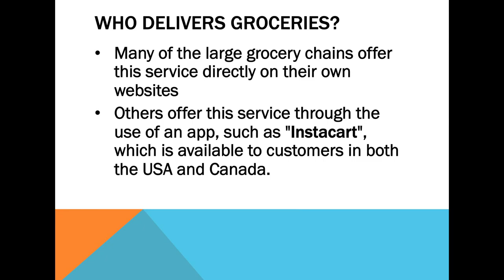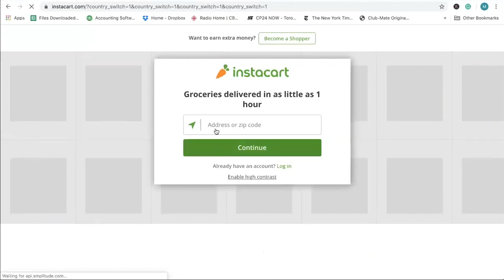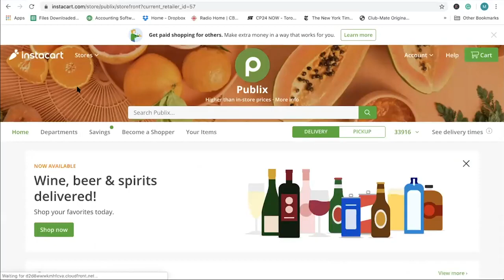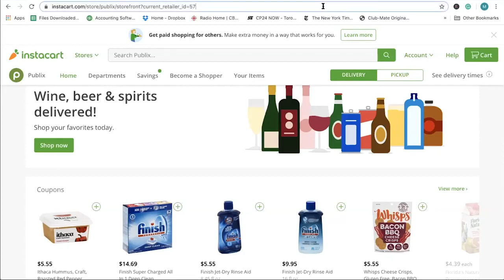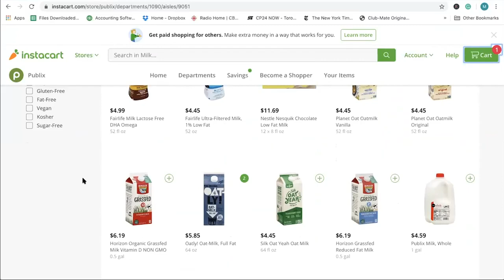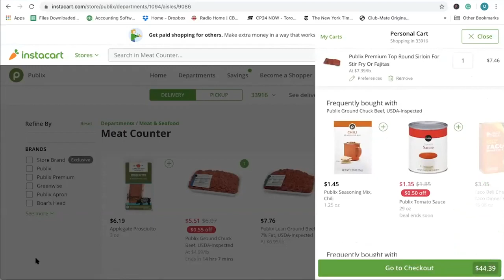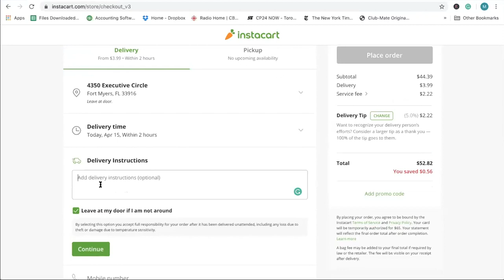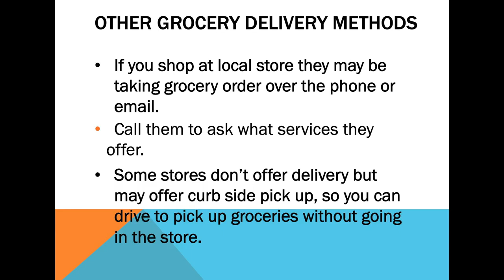Ordering Groceries Online Using Instacart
In this presentation we review online grocery shopping options and show you how to use Instacart to have your food delivered to you.